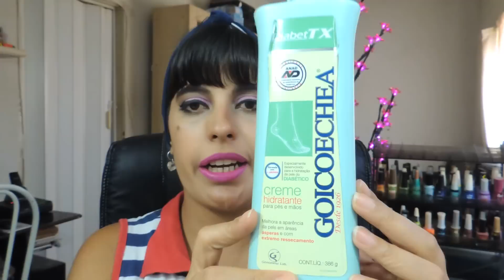Piores produtos de 2015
Oi coração esses foram produtos que infelizmente não deram certo para mim por algum motivo.
Instagran: chiquetemakeup